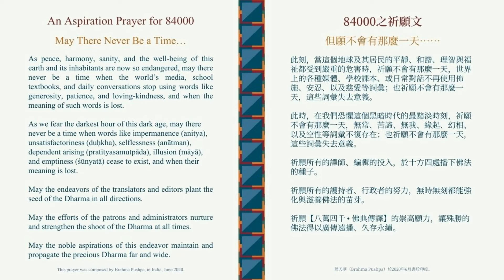Teachings on Sutra | Jigme Khyentse Rinpoche on ‘Aspiration’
On the auspicious day of Chötrul Düchen, we were honored to have Jigme Khyentse Rinpoche speak on aspiration in relation to the sūtras!

Key Moments:
[01:25] Recitation of 84000 Aspiration Prayer
[02:55] Jigme Khyentse Rinpoche speaks on Aspiration
[57:22] Questions & Answers

During the teaching, Jigme Khyentse Rinpoche told the story of the Buddha’s previous life as Samudrareṇu (“Ocean Particle”) in The White Lotus of Compassion (Karuṇāpuṇḍarīka-sutra, Toh 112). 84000 will be publishing the translation later this year.

The White Lotus of Compassion describes the origin of buddhas and bodhisattvas, focusing in particular on the Buddha Śākyamuni. The “white lotus of compassion” in the title refers to Śākyamuni himself, emphasizing his superiority over all other buddhas, like a fragrant, healing white lotus among a bed of ordinary flowers.

Most of the sūtra’s narrative takes place in the distant past and concerns the cakravartin king Araṇemin, his thousand sons, his chief court priest Samudrareṇu, and Samudrareṇu’s eighty-one sons and his disciples. One of Samudrareṇu’s eighty-one sons is the Buddha Ratnagarbha, who prophesies the buddhahood of all these individuals. He states that King Araṇemin will become the Buddha Amitābha, Samudrareṇu will become Śākyamuni in our fortunate eon, and 999 of Samudrareṇu’s disciples plus his five attendants will become the other 1,004 buddhas of our eon.

The narrative also emphasizes generating the aspiration for the attainment of complete enlightenment. This entails becoming a samyaksambuddha (“one who has attained complete buddhahood”), which means attaining buddhahood in a world where the Dharma does not exist and teaching there. This stands in contrast with the pratyekabuddha, who on attaining buddhahood in a world without the Dharma remains in solitude and does not teach. The sūtra repeats many times the concept of the “highest, most complete enlightenment,” but its main import is to explain how the Buddha Śākyamuni is greater than other buddhas and bodhisattvas who had previously appeared within the Mahāyāna tradition, despite their long lives and pure realms. In fact, it is Śākyamuni’s short life and the impurity of his realm that make him superior. Śākyamuni is shown to accomplish miracles beyond anything previously described in Mahāyāna Buddhist literature—such as bringing trillions of bodhisattvas into his body—and there are narratives of previous lifetimes in which his generosity and self-sacrifice are unparalleled.

In this sūtra, only eight bodhisattvas are said to make the vow to be buddhas with a short life in a kaliyuga—a time of the five degeneracies—one of whom is Śākyamuni. The other seven, along with a considerable number of other personages, appear exclusively in this sūtra and nowhere else.

Below are some other sūtras, and passages from sūtras, on aspiration:

On the Buddha’s aspirations:

From The Play in Full, four of the Buddha Śākyamuni’s previous aspirations are listed at 15.29-34

A passage on the good and less good ways of aspiring to awakening: in The Absorption of the Thus-Gone One’s Wisdom Seal 1.74-78

On the aspirations made by other buddhas:

The Detailed Account of the Previous Aspirations of the Seven Thus-Gone Ones (Toh 503)

The Detailed Account of the Previous Aspirations of the Blessed Bhaiṣajyaguru­vaiḍūryaprabha (The Medicine Buddha, Toh 504)

Other texts on aspiration in general:

The Prayer of Good Action (The Stem Array, Toh 44 ch 45, 56.72)

The Aspiration Prayer from “Destroyer of the Great Trichiliocosm” (Toh 813)